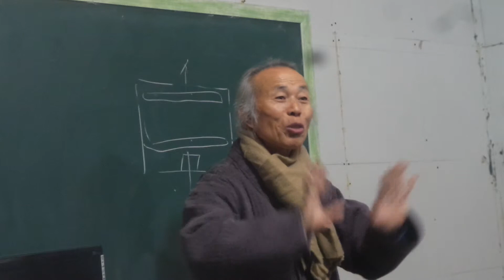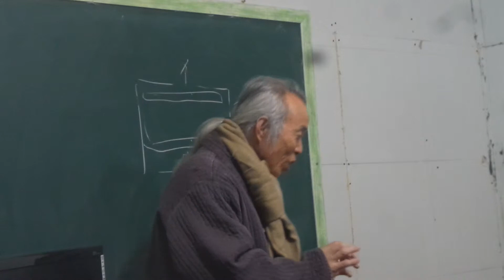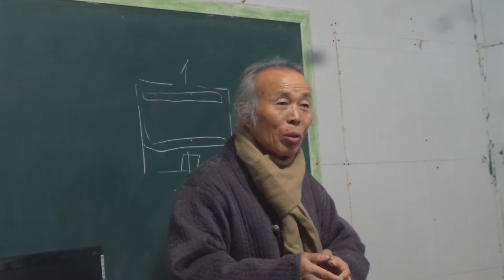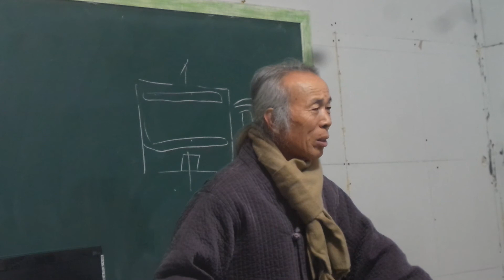구들(온돌)학교 강의 Korea heating under hypocaust gudeul room 840 / 아궁의 화열이 고래 속 전체 고래 펼려면 줄고래는 되지않는다.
2014.11월27일 구들학교 구들놓기 이론 강의